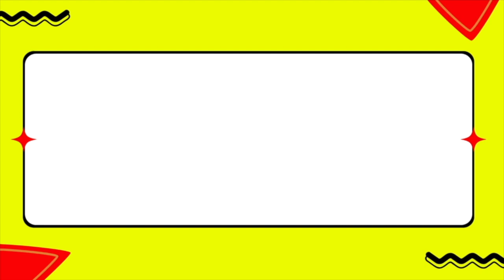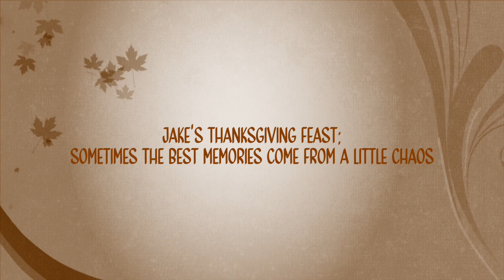Jake's Thanksgiving Feast: Cooking Chaos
Get ready for a Thanksgiving like no other in Jake’s Thanksgiving Feast: Cooking Chaos! When Jake and Leonard try to help Mary prepare the perfect holiday dinner, things quickly spiral into hilarious mayhem. From burnt pies to a runaway turkey, it’s a feast full of laughs and unforgettable moments. Will they save Thanksgiving, or will it go up in smoke? Watch now and find out! 🍂🍗😂